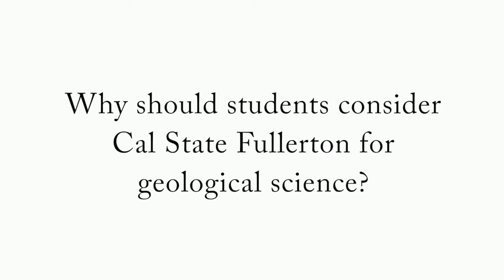Consider Geology at Cal State Fullerton